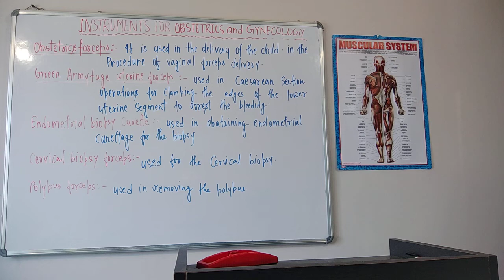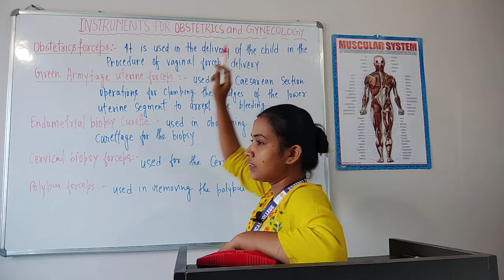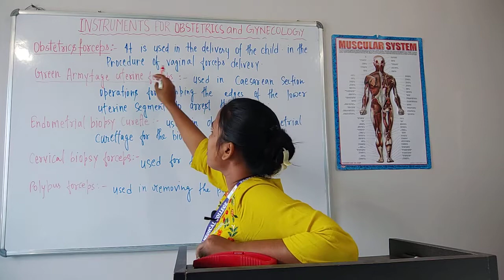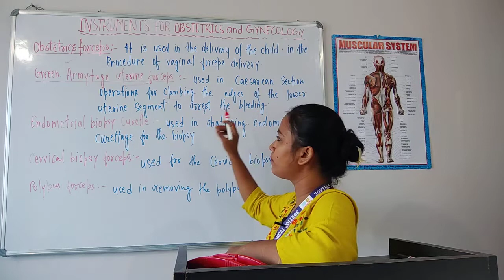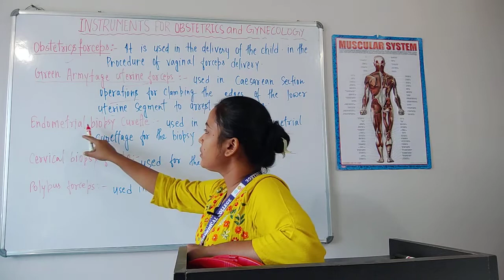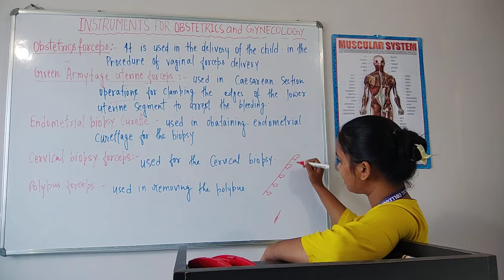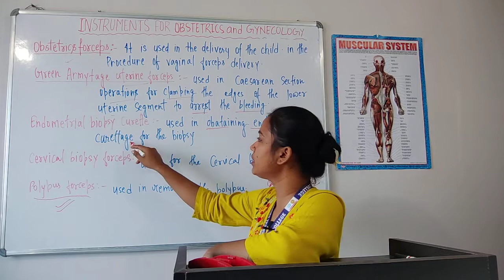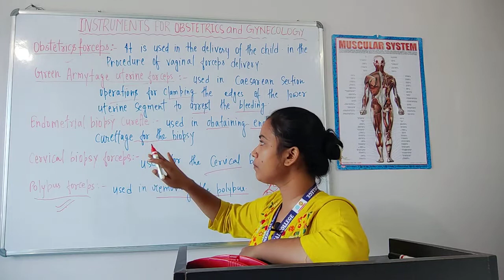Instrument for OBS & GYNE Class-4